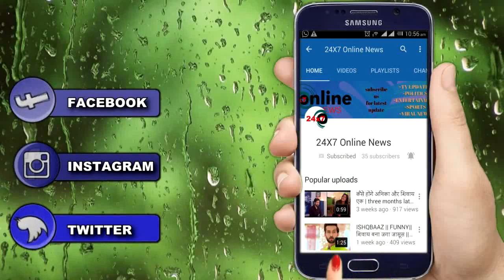KASAUTII ZINDAGI KAY || AIRPORT पर पहुँची प्रेरणा को ANURAG बाँहो में भर कह देगा “मत जाओ दूर”